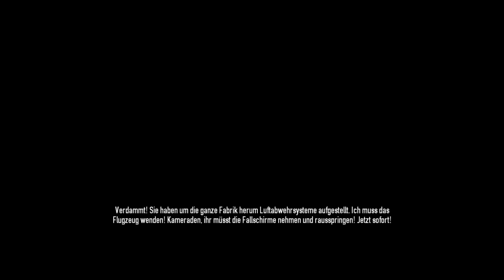Payday 2 [Gameplay] #01 Kriminalität zahlt sich aus [German] [Let´s Play] [Deutsch]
Let´s Play Payday 2 ein in Deutsch/German kommentiertes Gameplay aus der Sicht von Attaboom

Meine Mittäter und ich wollen unsere kriminelle Ader ausleben und dies bei Payday 2. Überfälle, Raubzüge, Geiseln nehmen und vieles mehr. Diese Let´s Play Reihe wird minimum einmal Wöchentlich kommen. Damit ihr nichts mehr verpasst lasst mir doch nen Abo da oder schreibt mir auch was nettes in die Kommentare ;)

Alles weitere seht ihr natürlich in diesem Video. Schaut euch auch auf meinem Kanal oder unter den folgenden Links um.

Meine Mittäter